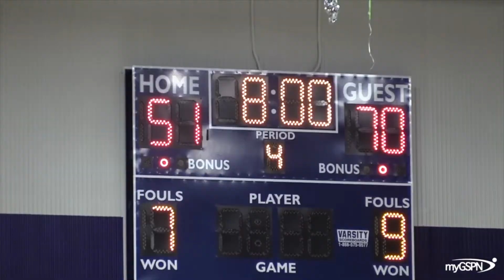Regional Finals Showdowns | myGSPN Recap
Chris Gonzalez and Anthony Coleman recap 2 of the big 7A games that went down Friday,

 Ocoee vs Seminole

Oak Ridge vs Windermere